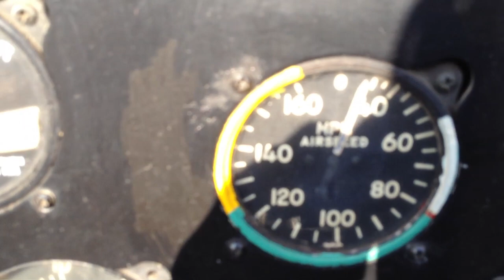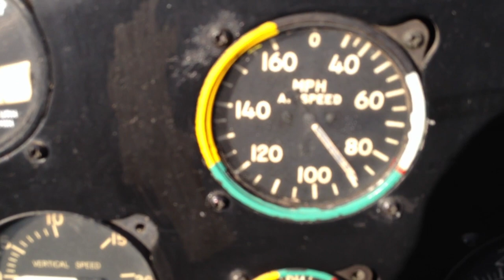1940 Stearman Flight HD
1940 Stearman Bi-Plane flight with Gabe Lopez